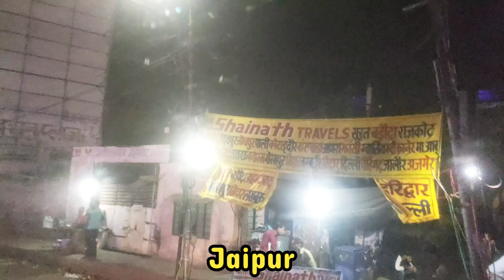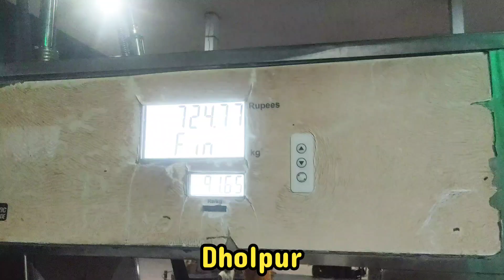Pokhran To Dholpur☺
Pokran To Dholpur☺